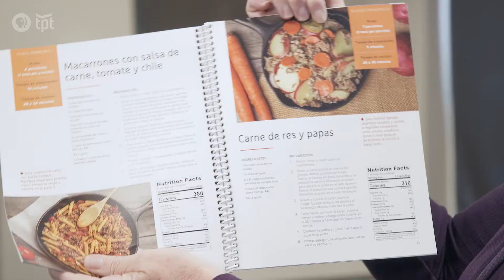Why is Culturally-Specific Food Important?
Food is medicine. Food can create a sense of belonging - it can make you feel like your community is home. These experts discuss why culturally specific food is incredibly important.

This story is part of the Twin Cities PBS original series At The Table, which examines social and systemic issues within our food environment. Funding provided by the Cargill Foundation.